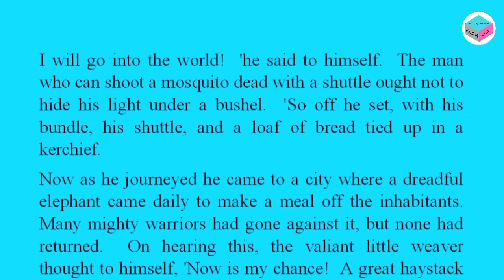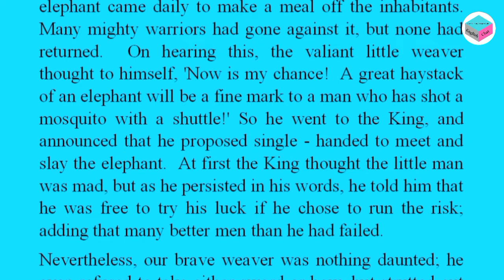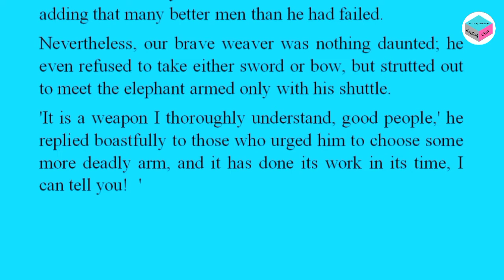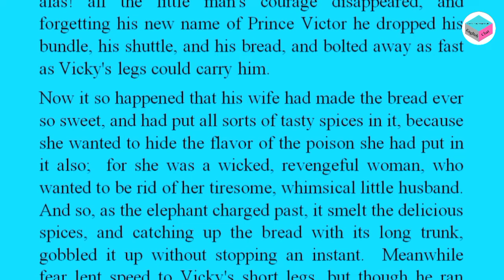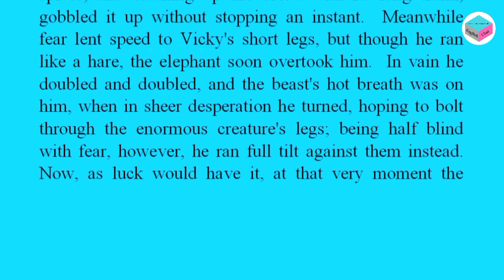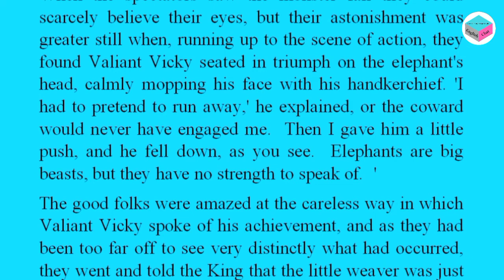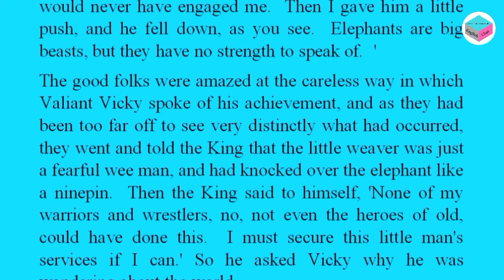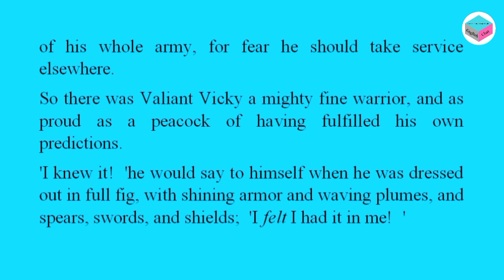Valiant Vicky, The Brave Warrior | Flora Annie Steel(Part - 2) Afzal-Ul-Ulama(Preli) 2nd Year (2019)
Valiant Vicky, The Brave Warrior (Part - 2) Afzal-Ul-Ulama(Preliminary)Second Year (2019 Onwards)

English Chat